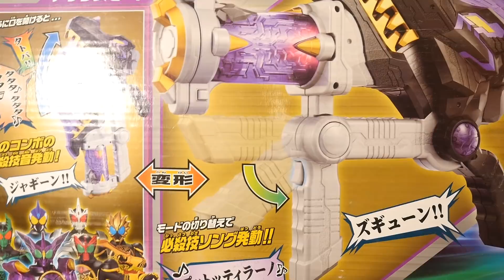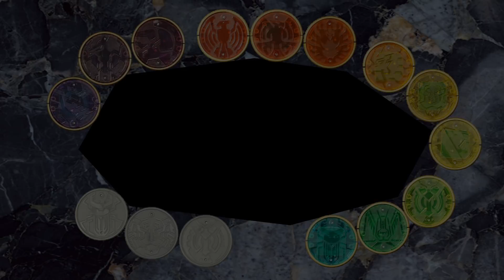仮面ライダーオーズ OOO DXメダガブリュー Kamen Rider OOO DX Medagaburyu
CSM到着まであと数時間！楽しみすぎる！
【アマゾン】